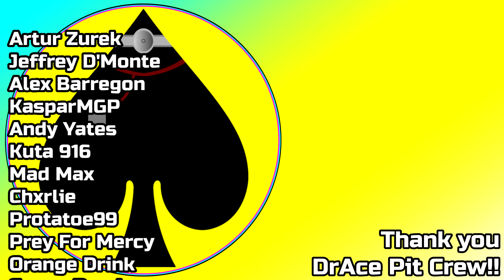MotoGP 24 - Alex Rins Silverstone!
A highly requested video to play as Alex Rins in the wonderful British circuit of Silverstone!